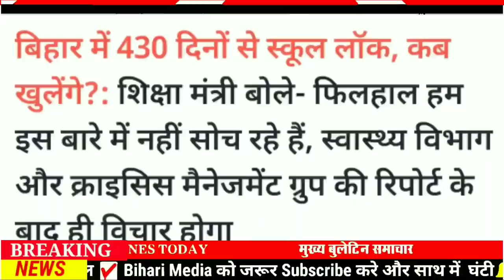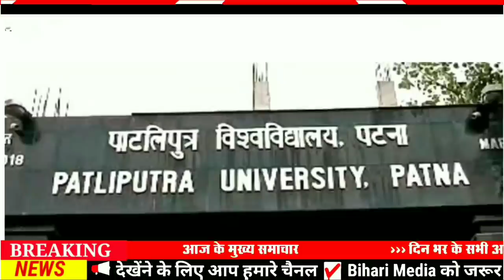Today 03 June bihar news|bihar news,bihar ka news|Gaya news,bhagalpur news|biharinews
03 June bihar news
03 June ka news
bihar news
03 June news
03 June
03 June bihar news
BIHAR NEWS
Bihar
Bihar News
Bihar News today
Bihar tak

Bihar Araria News
Araria News
Bihar Arwal News
Arwal News
Bihar Aurangabad News
Aurangabad News
Bihar Banka News
Banka News
Bihar Begusarai News
Begusarai News
Bihar Bhagalpur News
Bhagalpur News
Bihar Bhojpur News
Bhojpur News
Bihar Buxar News
Buxar News
Bihar Darbhanga News
Darbhanga News
Gaya News
Bihar Gopalganj New
Gopalganj News
Bihar Jumui News
Jumui News
Bihar Jahanabad News
Jahanabad News
Bihar Khagaria News
Khagaria News
Bihar Kishanganj News
Kishanganj News
Bihar Kaimur News
Kaimur News
Bihar Katihar News
Katihar News
Bihar Lakhisarai News
Lakhisarai News
Bihar Madhubani News
Madhubani News
Bihar Munger News
Munger News
Bihar Madhepura News
Madhepura News
Bihar Muzaffarpur News
Muzaffarpur News
Bihar Nalanda News
Nalanda News
Bihar Nawada News
Nawada News
Bihar Patna News
Patna News
Bihar Purnia News
Purnia News
Bihar Rohtas News
Rohtas News
Bihar Saharsa News
Saharsa News
Bihar Samastipur News
Samastipur News
Bihar Sheohar News
Sheohar News
Bihar Sheikhpura News
Sheikhpura News
Bihar Saran News
Saran News
Bihar Sitamarhi News
Sitamarhi News
Bihar Supaul News
Supaul News
Bihar Siwan News
Siwan News
Bihar Vaishali News
Vaishali News